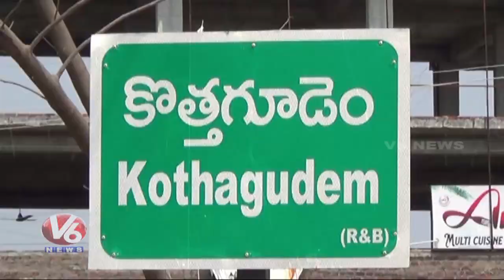Leaders Trying To Grab Empowerment Building Built By Govt | Bhadradri Kothagudem | V6 News